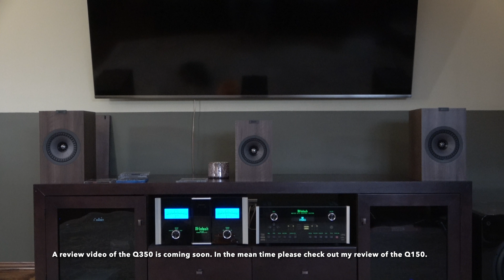KEF Q350 Sound Demo GUNSHIP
Quick demo video of the Q350 in action while playing GunShip (my favorite band). KEF speakers have always intrigued me with their Uni-Q driver array. What is a Uni-Q driver array? It's when the mid-bass driver and tweeter are combined into a single driver (think coaxial). KEF believes that combining the two drivers so that sound comes from a single source will deliver improved sound over the more conventional mid-bass driver and tweeter on top designs.

This video is a quick sound demo of the KEF Q350 connected to my McIntosh equipment. If you would like to see my review of the KEF Q150 speakers please see below.

GUNSHIP Music CD I am playing can be found

Get the KEF Q150 or Q350 using the below links:

KEF Q150
KEF Q350

GenerationBehindHiFi is a participant in the Amazon Services LLC Associates Program, an affiliate advertising program designed to provide a means for sites to earn advertising fees by advertising and linking to Amazon.com. Your purchase from the above links helps supports this channel and create content for viewers like you. Thank you for your continued support!